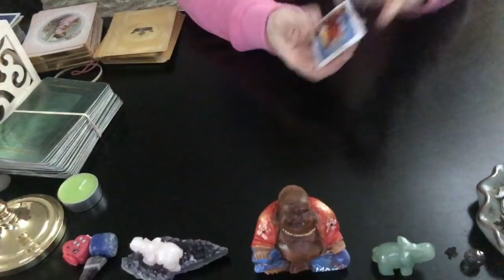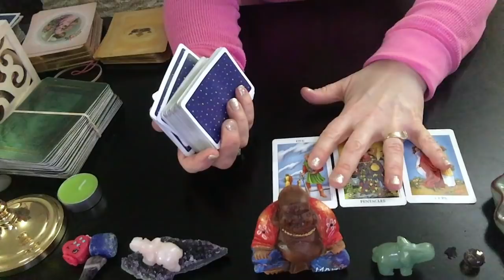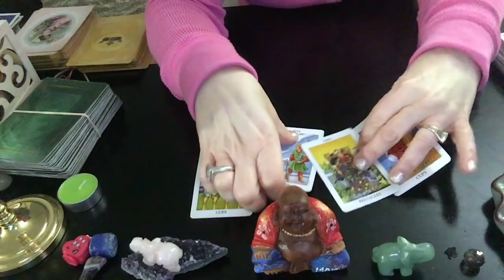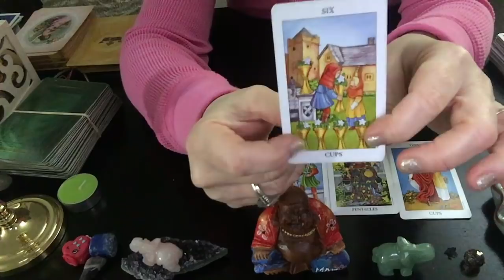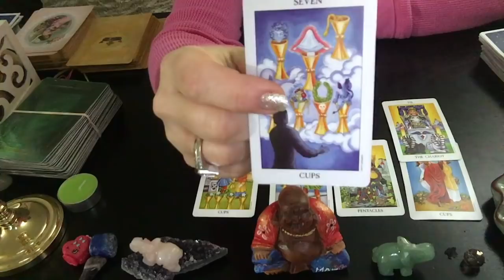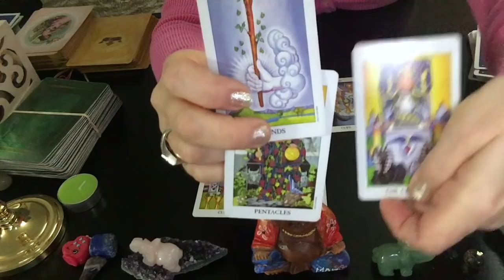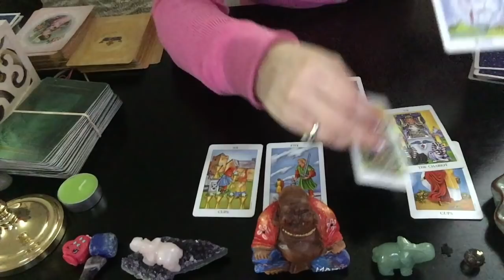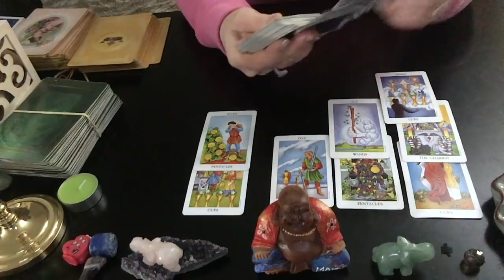Someone is REMINISCING CANCER 2019 🦋 tarot card reading, 🌈 Feb 5, 6 Daily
Available on readings over $20
LIVE Skype or FaceTime Tarot card Love Readings!